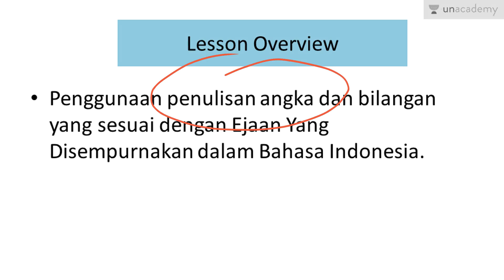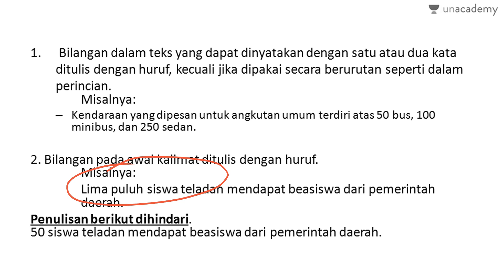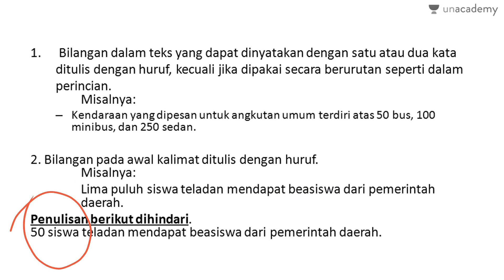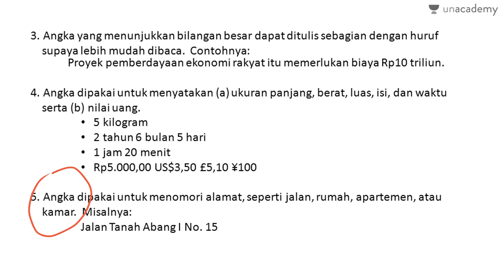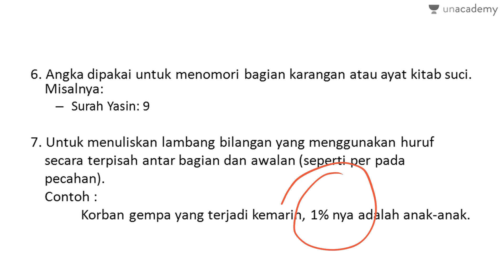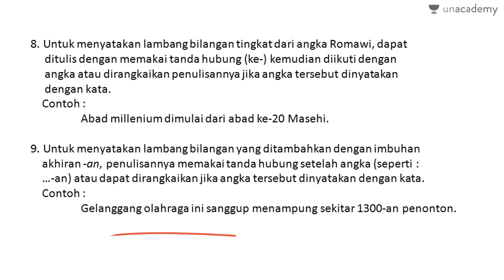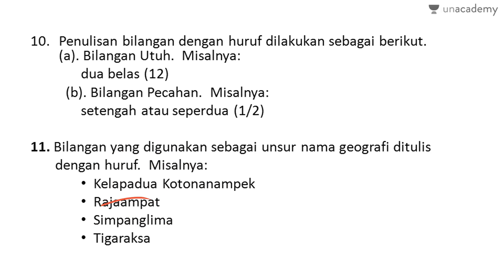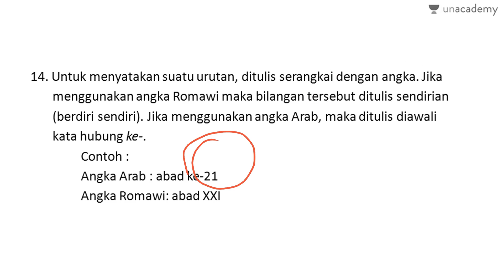Tata Tulis (Bahasa Indonesia - SBMPTN, UN, SMA): Pelajaran 8 (Penulisan Angka)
Bahasa Indonesia (SBMPTN, UN, SMA)